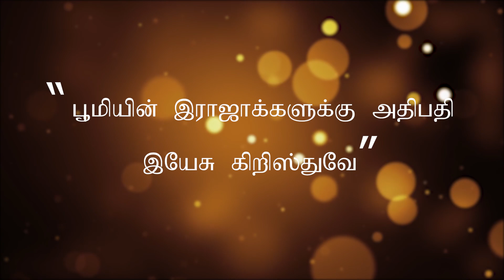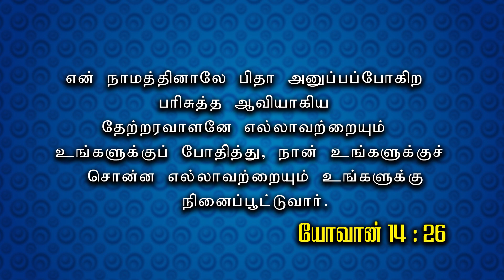Tamil Christian Message | Charles Poo Balan | Episode - 06